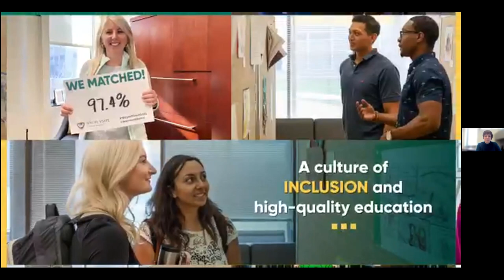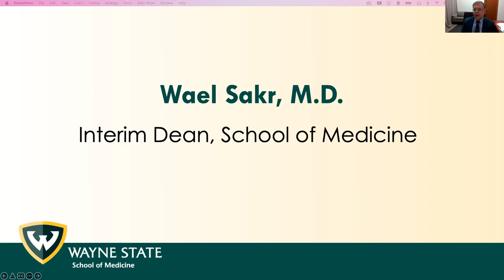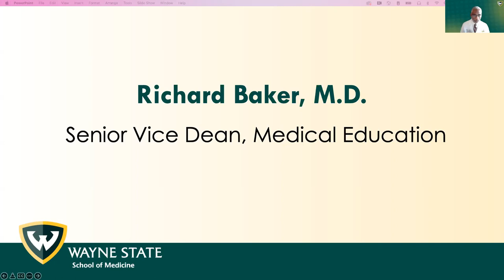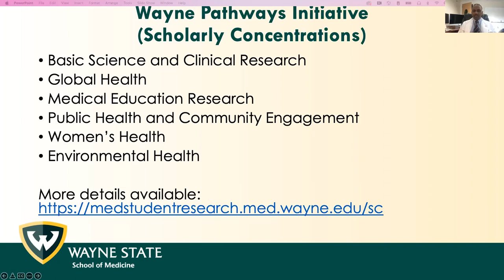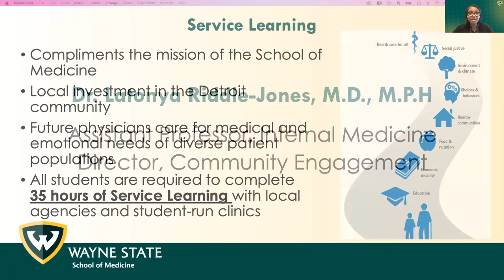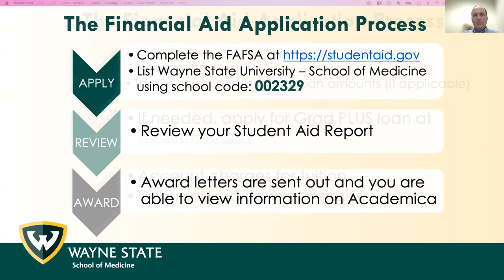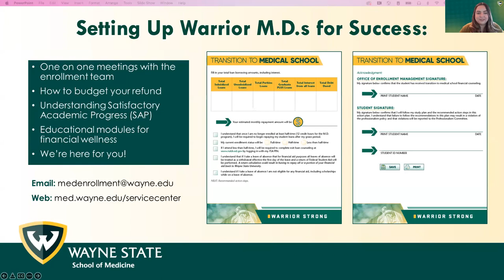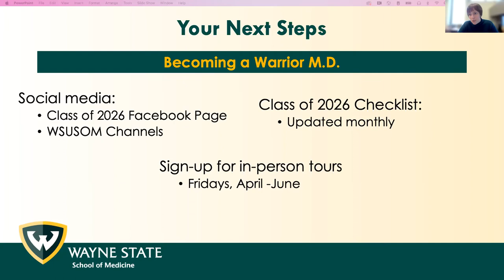2022 Second Look Day - School of Medicine - Wayne State University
Discover what becoming a Warrior M.D. really means.
During our virtual Second Look Day, you will hear how "urban clinical excellence" is the core to our community — it's a passion for delivering hands-on experience and compassionate care in the largest city in Michigan.

Hear and learn about our:
Curriculum: Key curriculum updates, innovative courses you will experience and overall approach to academic programs
 Teaching and Learning Resources: Resources and strategies to help you be successful in your learning experience
 Financial Aid: Important financial aid information you need and managing federal aid disbursements
 Student Experience: First-hand look into being a medical student at WSUSOM, your life in Detroit and in the community
We look forward to showing you what urban clinical excellence means to us!

Wayne State University, in alliance with Michigan State University and the University of Michigan, is part of Michigan’s University Research Corridor, responsible for $19.3 billion net economic impact in Michigan in fiscal year 2019. The URC is one of the nation’s top research clusters and the engine for innovation in Michigan and the Great Lakes region, increasing economic prosperity and connecting Michigan to the world.